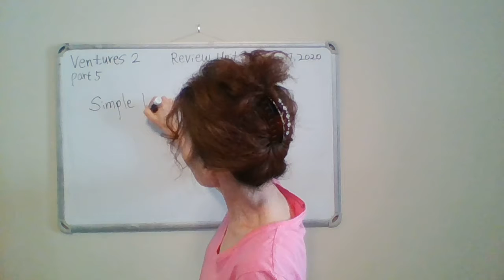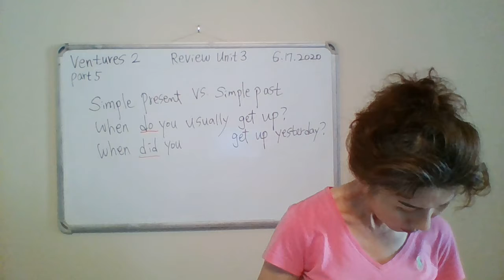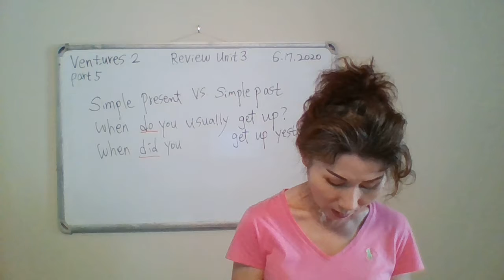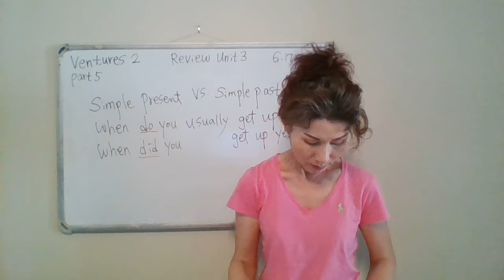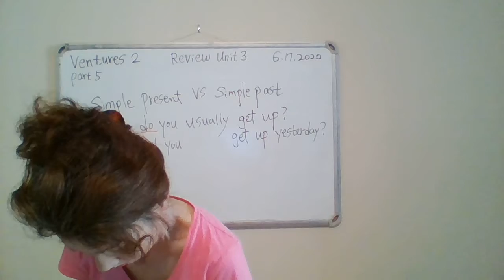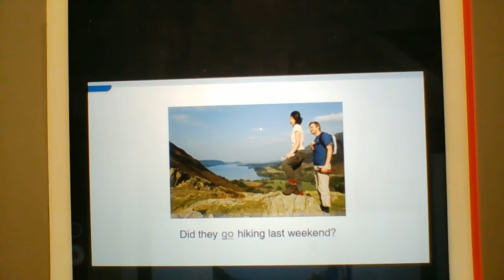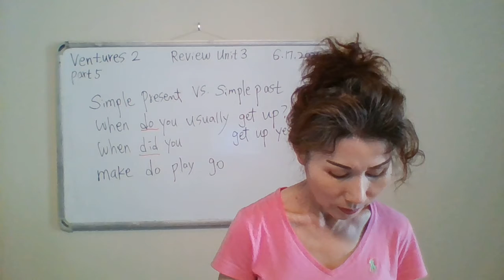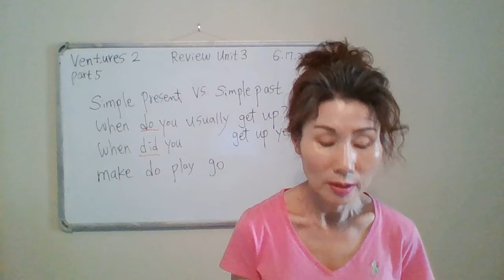Sarah Hong- KCPC- Ventures2-20200617-part5